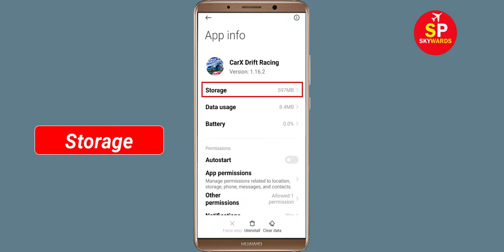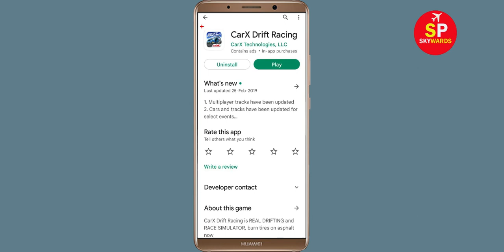How to Fix CarX Drift Racing App Black Screen Error Problem in Android & Ios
Hello Friends, today in this video tutorial i will show you How to Fix / Solve CarX Drift Racing App Black Screen Error Problem in Android & Ios. If you are facing same problem in your android mobile phone then it will help you a lot.

Helping Keys :-
How to reduce lag in CarX Drift Racing in Android Solutions
CarX Drift Racing Not working Problem
CarX Drift Racing App Black Screen Error Problem in Android Mobile
CarX Drift Racing Crashing issue, Black Screen